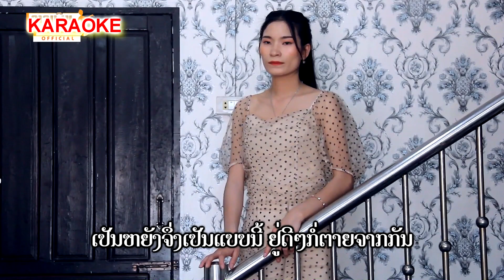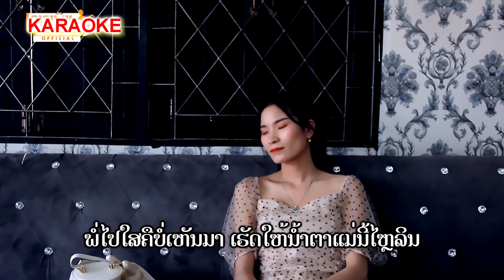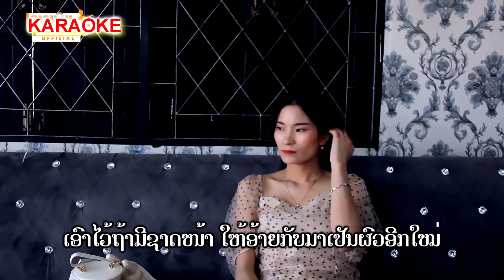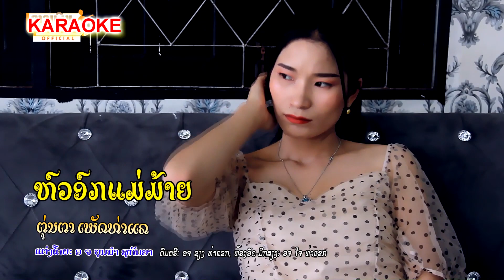KARAOKE ຫົວອົກແມ່ໝ້າຍ ຮ້ອງໂດຍ ຕຸ່ນຕາ ເພັດທ່າແຄ KARAOKE หวอกแม่ม้าย /LPລາວເພີນ